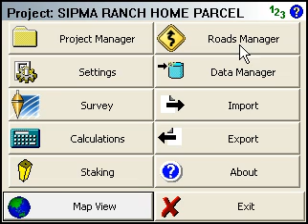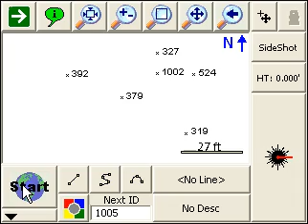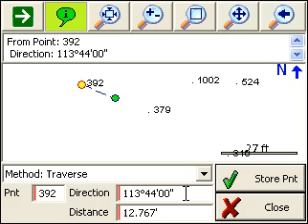FieldGenius RPN Calculator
Overview movie showing how to use the RPN calculator built into FieldGenius